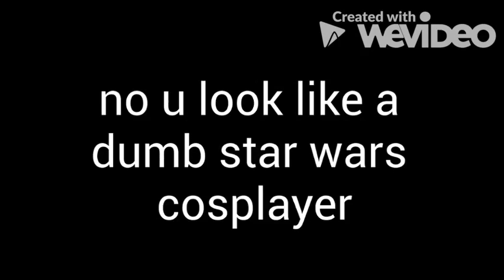Never insult Badgy's Glowstick